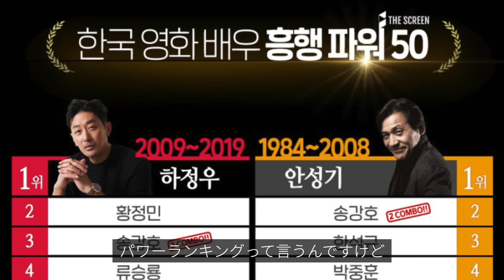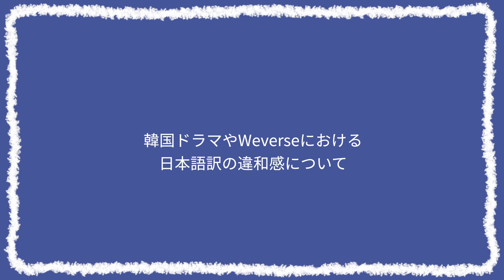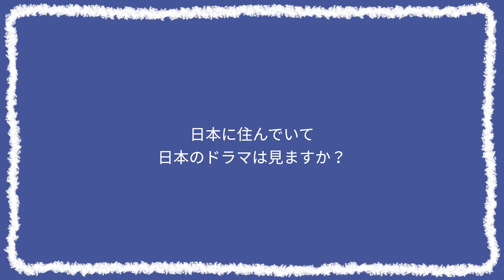韓国企業『サムスン』が日本で名前を隠す理由丨日韓ドラマ・映画の違い #3